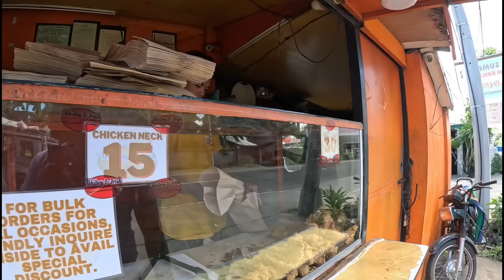TEAM PAHUWAY PINATAWAG NG MAMA NILA BERNADETTE YARI?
TEAM PAHUWAY PINATAWAG NG MAMA NILA BERNADETTE YARI#kuyanolivlog